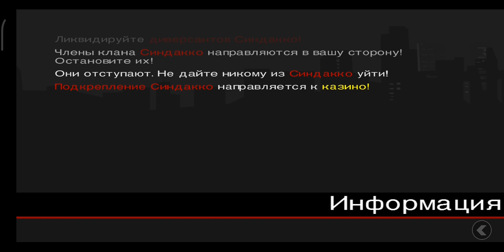МЯСНОЕ ДЕЛО | GTA LCS #3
Плейлист с прохождением GTA LCS